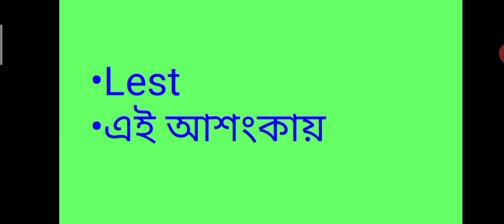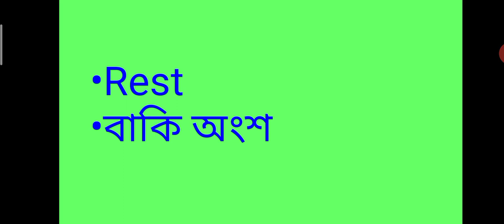Vocabulary part -6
Vocabulary , reading , writing spelling , speaking , grammar ,